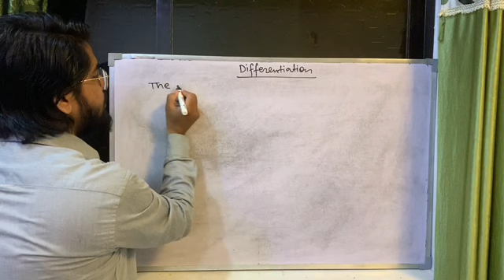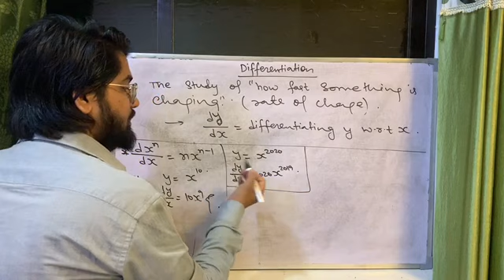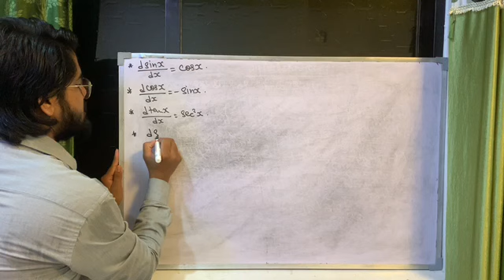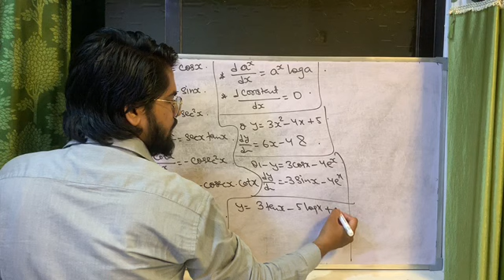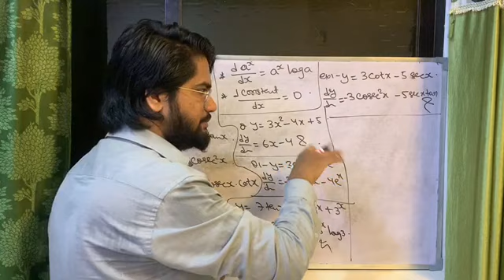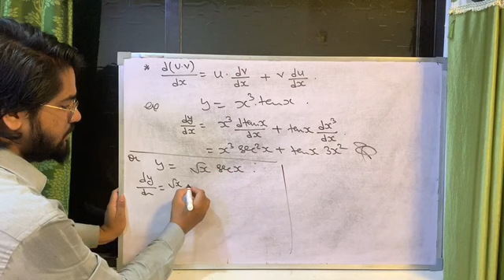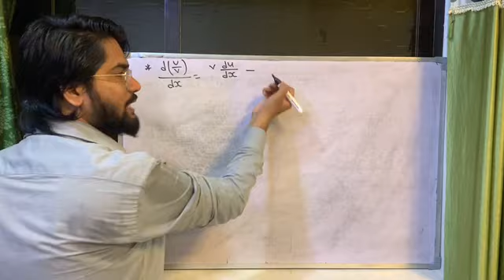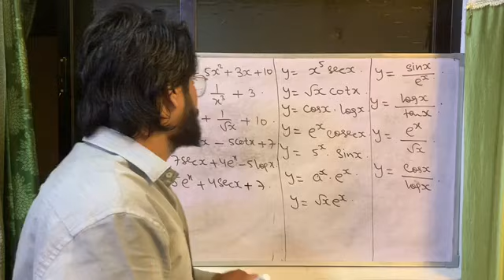Differentiations lecture 1 Basic concept